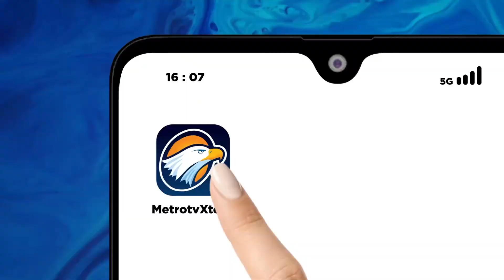Upaya Tekan Harga Bahan Pokok, Pemprov Jatim Gelar Pasar Murah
MetroTV, Guna menstabilkan harga bahan pokok yang terus mengalami kenaikan. Pemerintah Jawa Timur, menggelar operasi pasar murah di halaman pemerintah Kabupaten Blitar.

Puluhan ton beras, minyak goreng, gula dan telur dijual dengan harga di bawah harga pasar, guna meringankan beban masyarakat di tengah naiknya harga sejumlah komoditi.